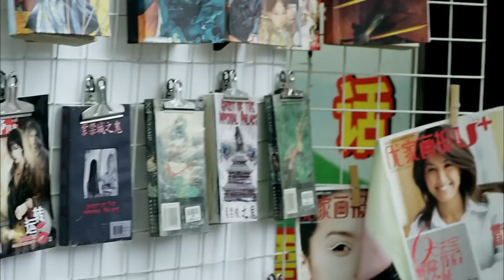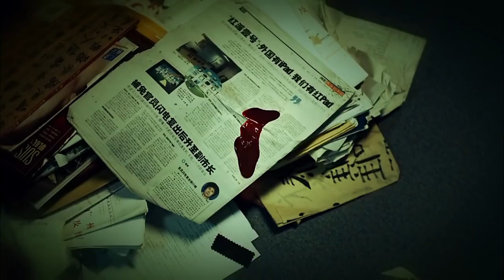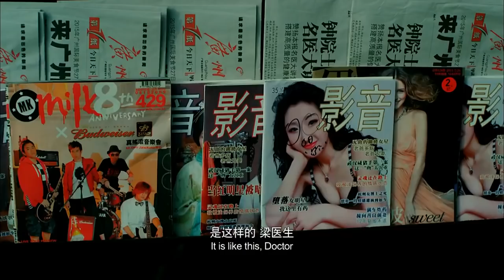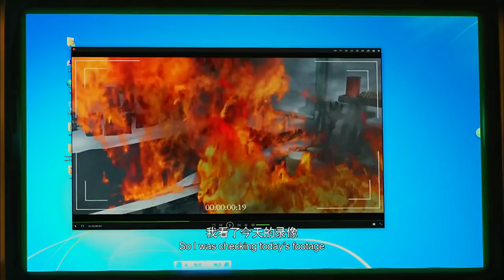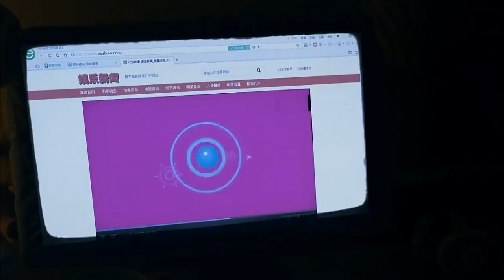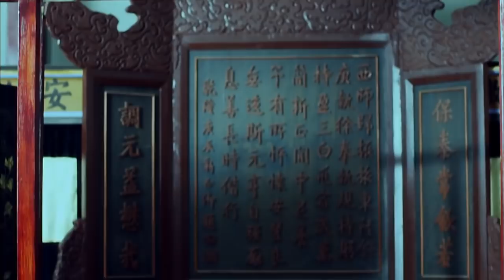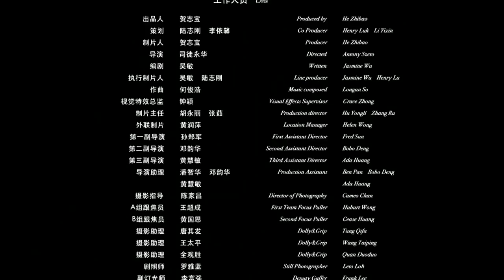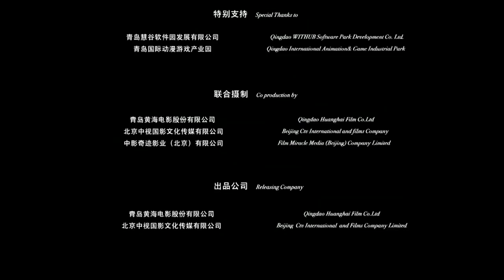Palace of the Damned Full İngilizce Altyazılı - 2013 (Kerem Bürsin- Adam)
Kerem Bürsin'in "Adam" karakterine hayat verdiği üç Uluslararası Fantastik Film Festivali'nde gösterilen 2013 yapımı PalaceoftheDamned adlı filmin tamamını ingilizce altyazılı olarak izleyebilirsiniz.

Orijinal paylaşımdan izlemek için;

Kerem Bürsin Fan hesabıdır.

Kerem Bürsin'in yer aldığı diziler, filmler, programlar, söyleşiler ve röportajlara ait eski ve yeni tüm gelişmeler, haberler ve videoların paylaşımını bu kanalda bulabilirsiniz.

 Kerem Bürsin'in Spotify Hesabı; user/thebrsn

Yeni paylaşımlar için takipte kalın.